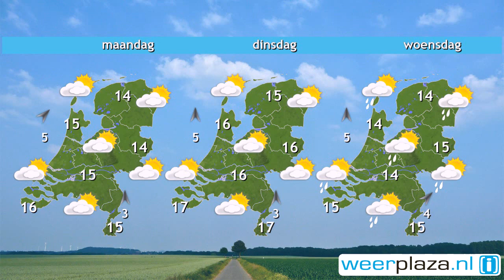Weerbericht voor zaterdag: Van het westen uit wat zon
In het oosten valt eerst nog wat regen of motregen. In het westen blijft het droog en breekt af en toe de zon door. Vanmiddag en vanavond blijft het in het hele land meest droog en klaart het nu en dan op. Het wordt 14 graden en daarbij waait een zwakke tot matige zuidwestelijke wind. Vannacht ontstaan in opklaringen mist en nevel. Het koelt af tot 9 graden. Morgen is het eerst mistig of nevelig, later schijnt de zon geregeld tussen de wolken door en blijft het meest droog. Het wordt 14 tot 16 graden.